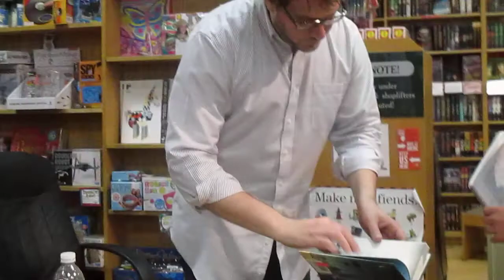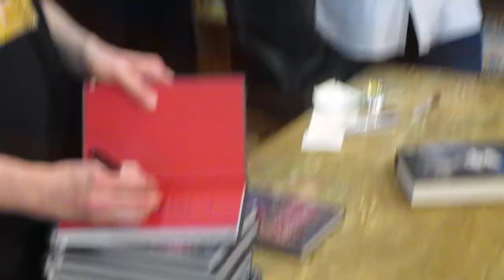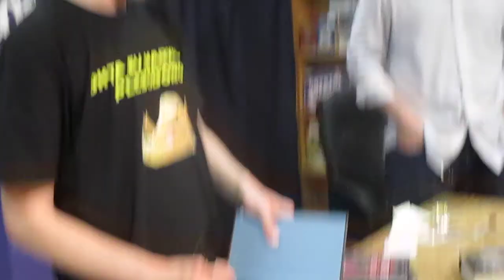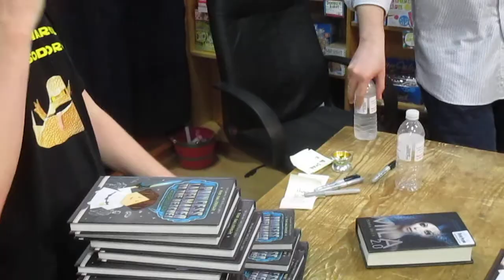Interview with Tom Angleberger and Jonathan Auxier!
I interviewed Tom Angleberger and Jonathan Auxier at BookPeople! They are hilarious.